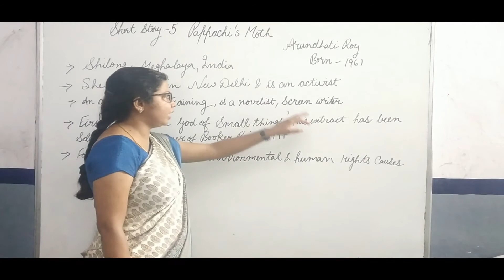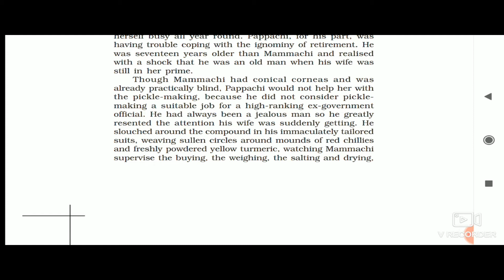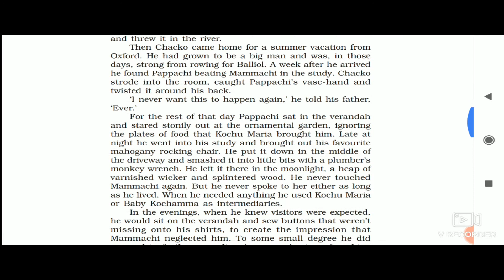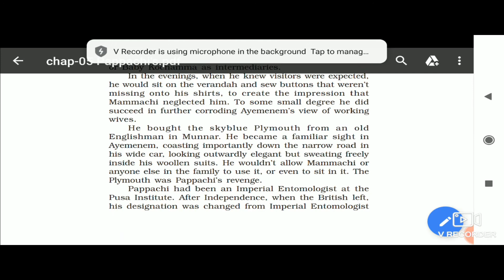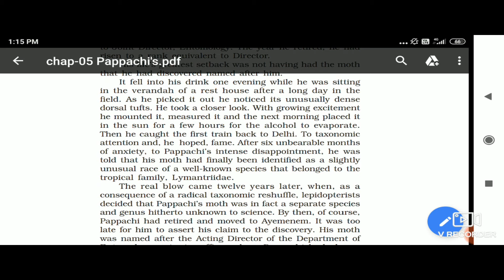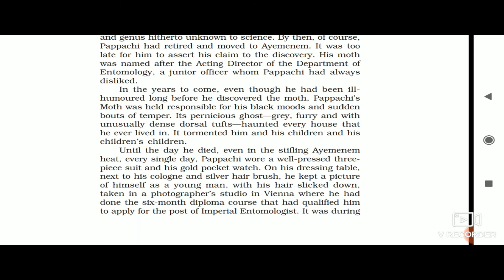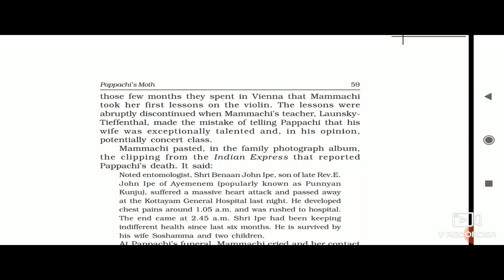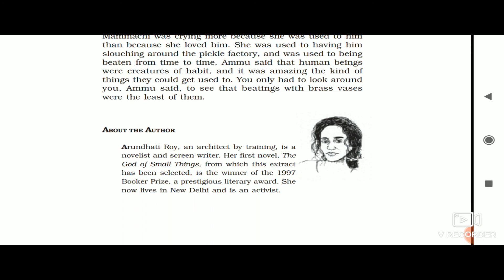CLASS 11 ENG LIT STORY Pappachi 's moth